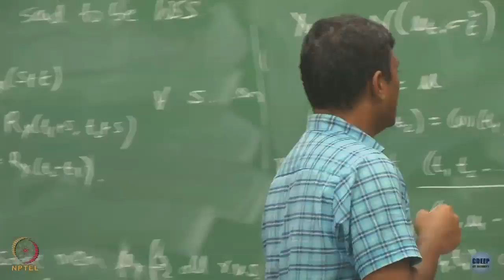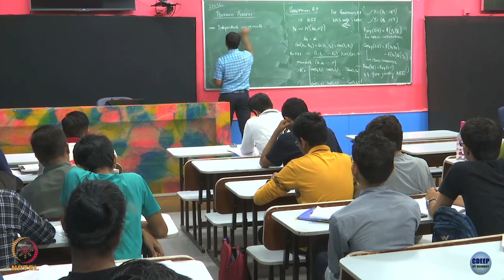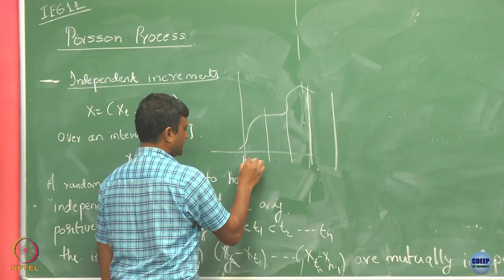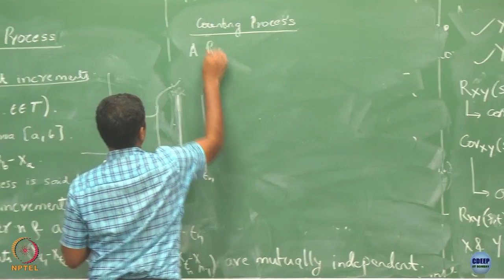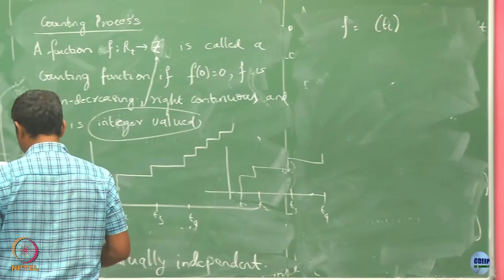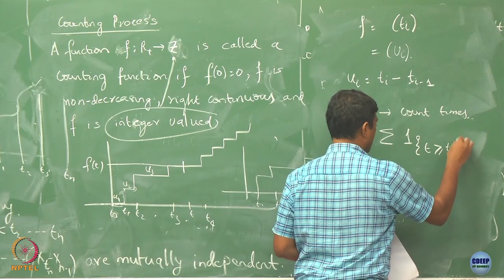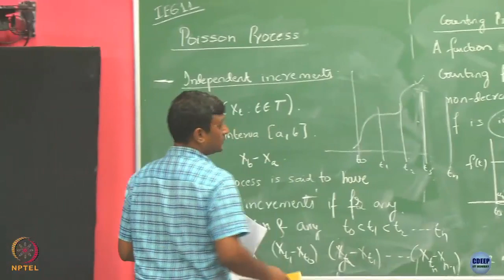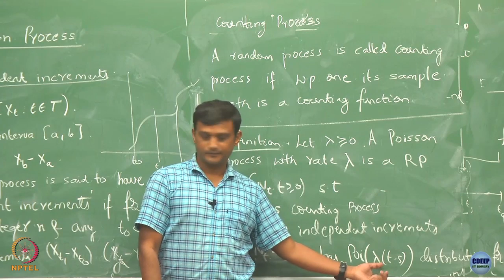Week 5: Lecture 18: Poisson Process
Lecture 18: Poisson Process